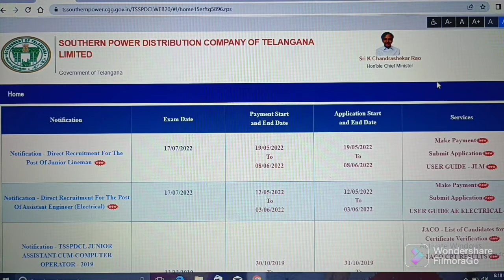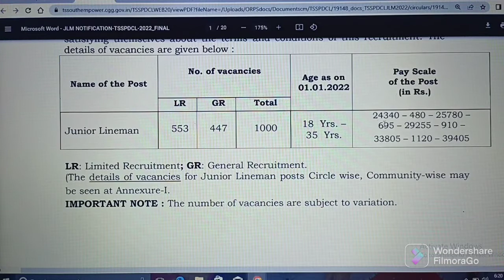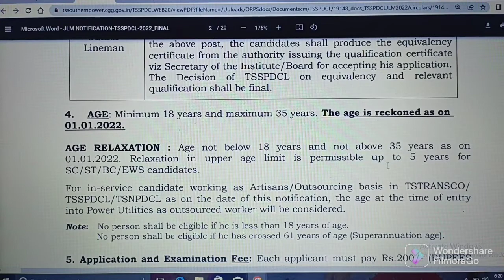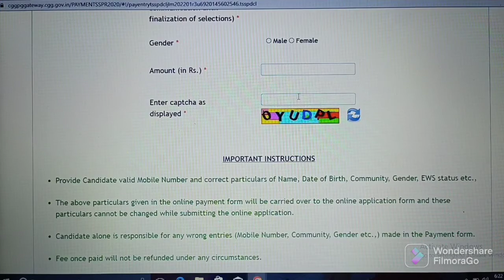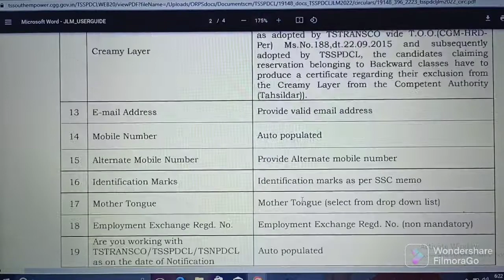JUNIOR LINEMEN JOBS - 2022 // DETAILS OF NOTIFICATION & INFORMATION // TSSPDCL // ABHYASANA CHANNEL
(2) Click on below link for online submission of Application Form

(3) Click on below link for USERGUIDE for filling up of online application for the post of

(5) Click on below link for  official website of SOUTHERN POWER DISTRIBUTION COMPANY OF TELANGANA LIMITED (A Govt. of Telangana Undertaking)
(Formerly Central Power Distribution Company of Andhra Pradesh Ltd.) 6-1-50, Corporate Office, Mint Compound :: Hyderabad – 500 063